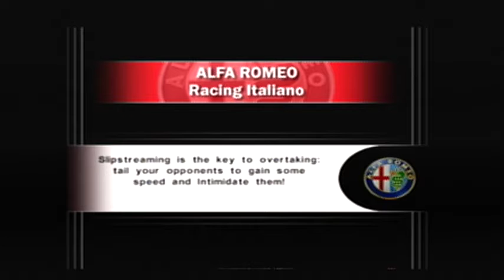Alfa Romeo Racing Italiano: Alfa Romeo GTV Pro at Donington Full (Gameplay & Replay #31)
Alfa Romeo Racing Italiano is a video game that was released in March 16, 2006. This is the Alfa Romeo GTV Pro racing at Donington Park, a racetrack located in Leicestershire, England for 4 laps. This is the full course of the track. The car is color yellow over black, was made in 2004 (customized second time, with even better features), has a 2.2 liter 4-cylinder, and a 6 speed automatic transmission. Its tachometer has a limit of 8,500 RPM and its top speed in this particular track is 145 MPH. There are no accidents in this race!